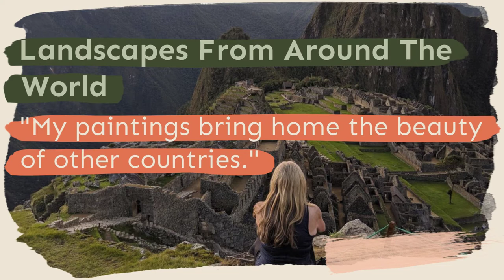Arts Council of Placer County Presents Kathy Sinclair